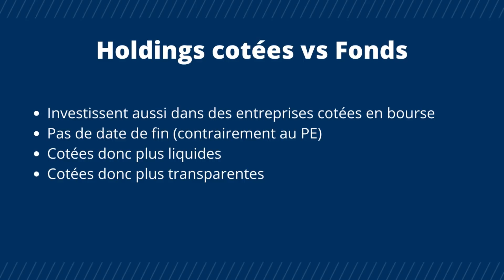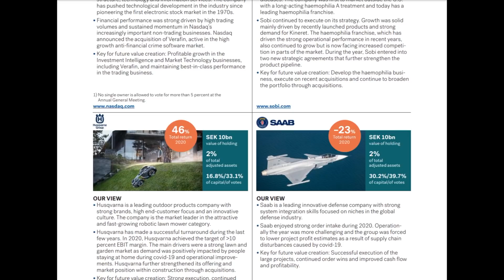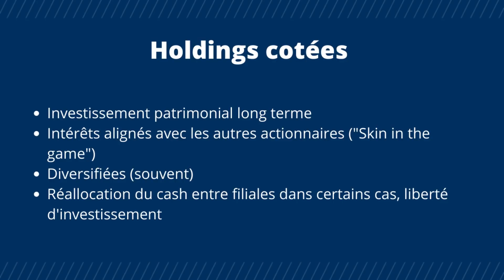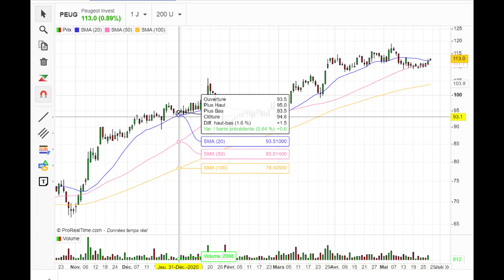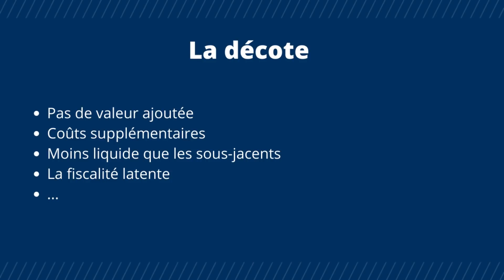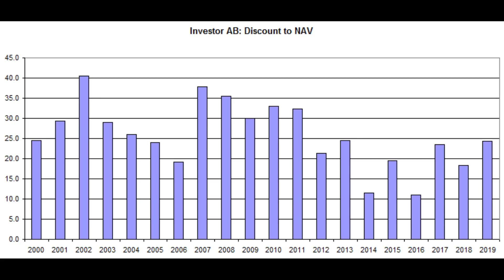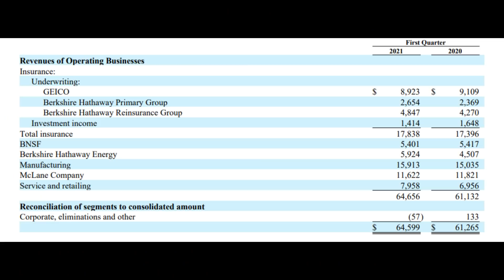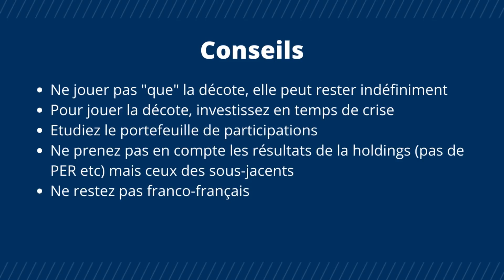Investir dans les holdings cotées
✍️ Qu'est-ce qu'une holding cotée ? Quels sont les points à regarder avant d'investir ? Tour d'horizon de ces actifs un peu à part.